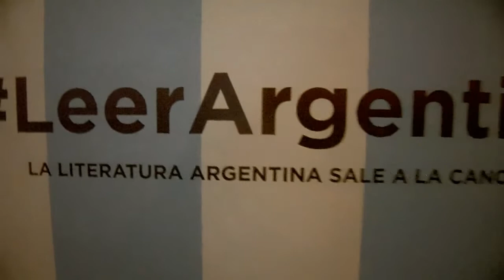Feria internacional del libro de Bogotá / Parte 2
Mis redes